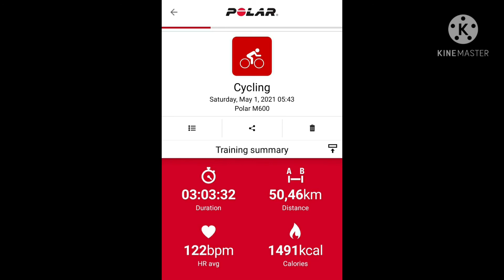Celebrating 50 Subscribers with a 50km Bike Ride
I will do some activity that equates to 100kms